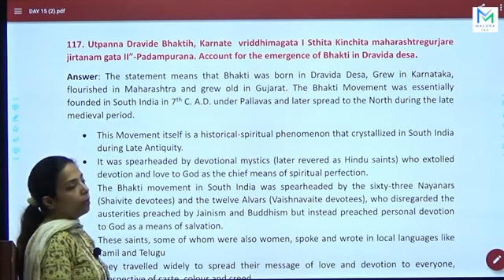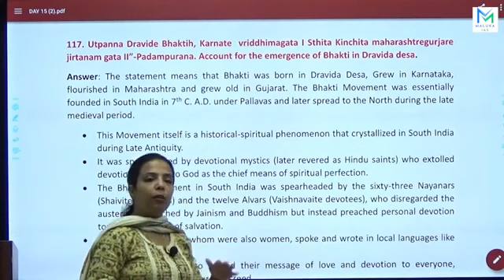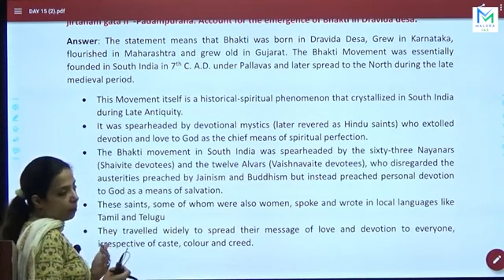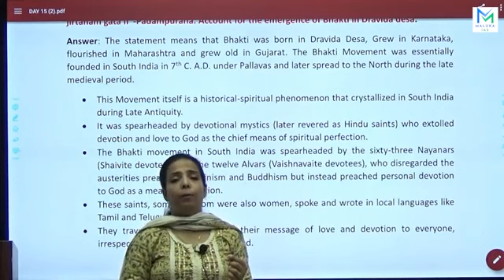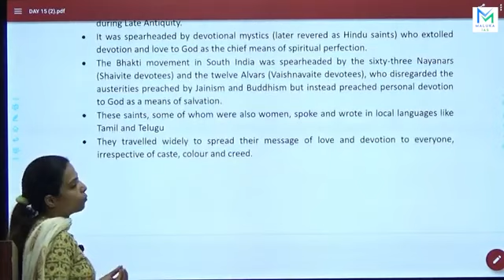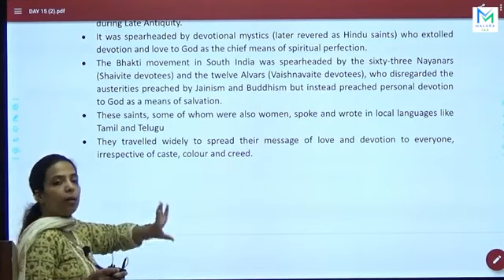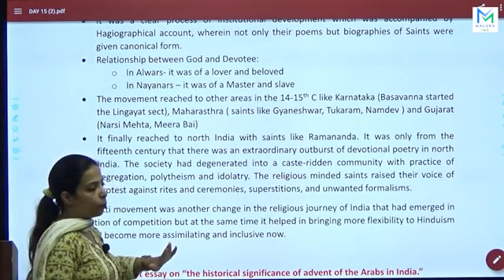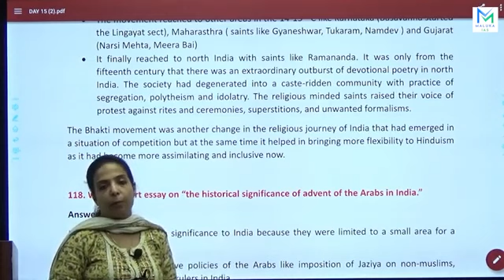IAS Mains 2023 | 500 Q & A | History Optional | by Vaishali mam | MALUKA IAS